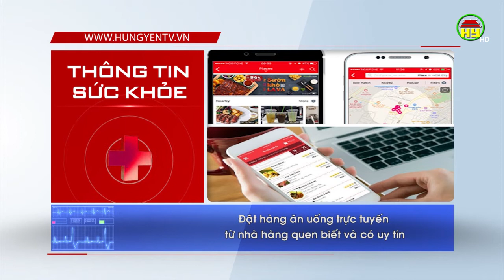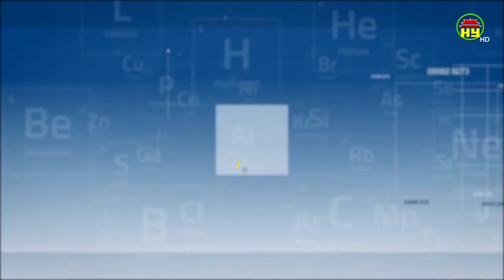Thông tin sức khỏe ngày 07/04/2020